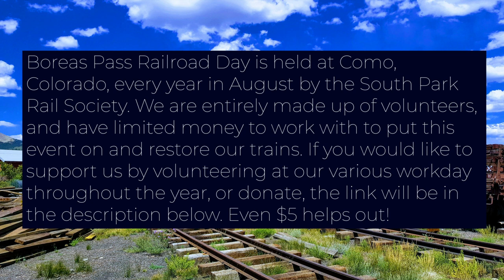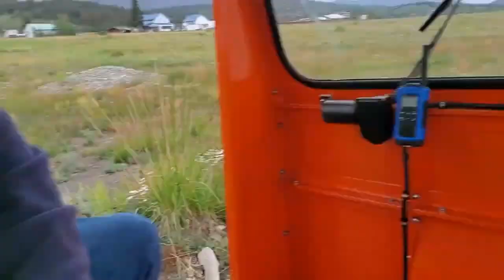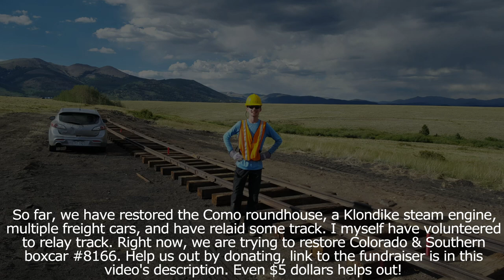Riding In A Pop Car During Boreas Pass Railroad Day Along the RESTORED Railroad Line At Como, CO!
Please don't keep scrolling, I really need your help to reach this huge milestone and hit 10K subscribers by the end of the year. It would really help me out, as my family, friends, and I all put a lot of work into this channel and making videos everyone will enjoy, and each and every single one of you really makes a difference and is truly appreciated. Thank you, I love you!!

I upload lots of Minecraft videos, such as mod reviews, tutorials, and other things! I also make videos about Halo, and documentaries covering ghost towns, railroads, and abandoned mines in Colorado and throughout America! Uploading 3-5 times a week, there's always something that each individual person can enjoy!

Please consider donating to help my friends at the South Park Society restore Colorado & Southern boxcar #8166, which is one of the last C&S Railroad boxcars in existence. They are a non profit organization and do not get many donations. Even $5 dollars helps out big time!

Also check out their website where you can learn about the DSP&P Railroad restoration effort at Como, Colorado, and even volunteer!

Check out my documentary covering the beautiful ghost town of Farnham Spur, Colorado, & The 7:40 Mine! This town was a railroad stop along the Denver, South Park, & Pacific Railroad, along Boreas Pass, near Breckenridge! The mine even boasted one of the longest aerial tramways in ALL of Colorado. You'll learn lots about Colorado mining history! There's a timestamp in the description for you to use to pick up where you left off on and to skip to the best parts of the video!!

Check out my documentary covering one of the prettiest ghost towns in the Colorado San Juan Mountains, known as Chattanooaga, and the Silver Ledge Mine and Silverton Railroad! I narrated part of this in person at the site of the town, and is easily my best editing and narrating to date. Chattanooga was one of the most important mining camps in the area!

Check out my documentary covering the complete history of the ghost town of Eureka, and the Sunnyside Mine & Mill! The Sunnyside was one of the biggest producing mines in the entire state of Colorado, making Eureka one of the most important towns in the San Juan Mountains!

Check out my documentary covering the complete history of Colorado's all time greatest railroad, The Rio Grande Southern! This is my all time greatest video to date, being my best narrated, best edited, and most engaging documentary. You get to see over 500 pictures and videos of the line, from the late 1800s to present day! It's also my most successful documentary in such short of a time period. You'll love it!

Check out my video of Rio Grande Southern steam locomotive #20 running for the first time in 71 years, which includes multiple different clips! I included history about the engine, as well as updates about other railroad restoration projects!

Check out my two videos where I got a rare look at Durango locomotive #473's oil conversion!

Check out my tribute to the Denver & Rio Grande Western Railroad, which contains over a hundred pictures and videos from over 100 years!

Make sure to check out my tribute to the Rio Grande Southern Railroad, which contains some very rare pictures and videos of the RGS, from the past to present day!

Check out the Rio Grande Southern theme song, covered by some of my best pictures of the railroad!